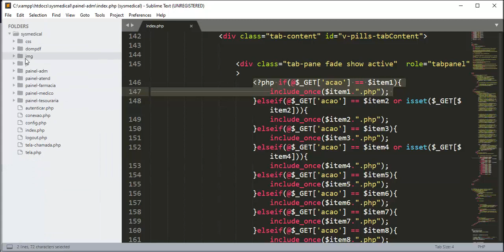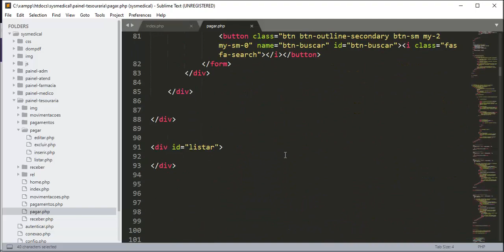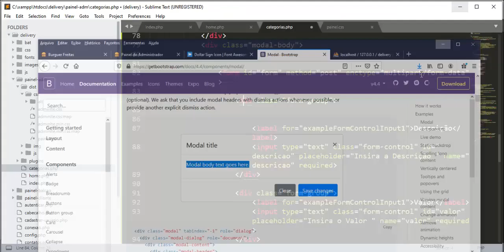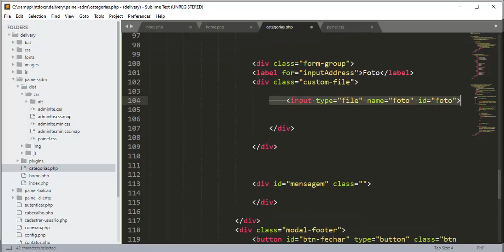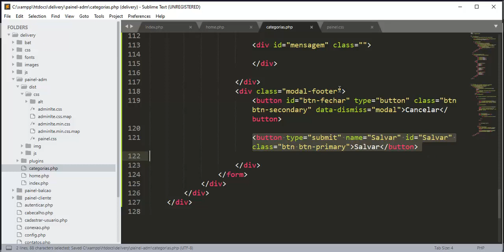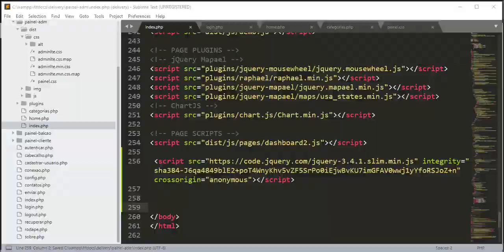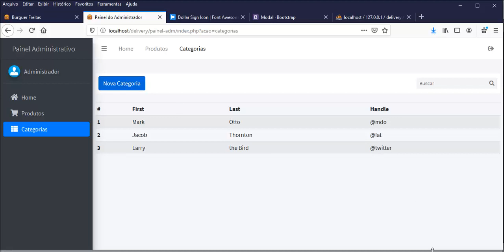Site Administrativo - Aula 10 - Janela Modal